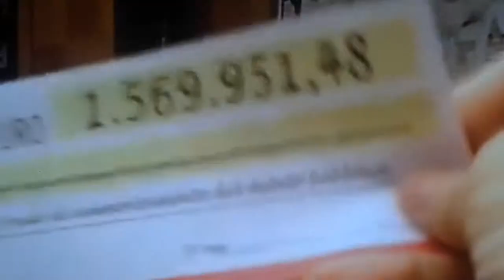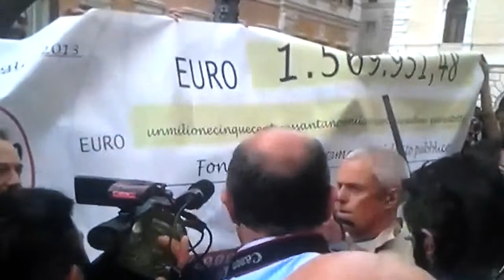www movimento info 04 luglio 2013 Ecco i primi danari restituiti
Il movimento cinque stelle mette in pratica quello che promette.
e gli altri partiti che fanno ???